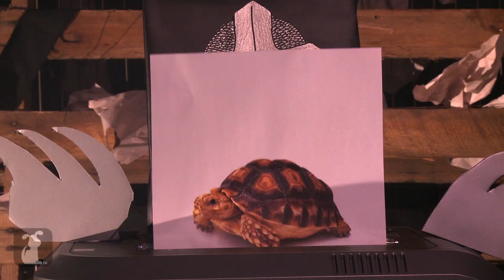Teenage Mutant Ninja Turtles With Pugs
They're green, not so lean, and on your screen!

Leonardo, Michelangelo, Donatello, and Raphael are wiping the scum off the street!

producer/VO: Ben Stumpf
producer/editor/set design/camera: Nick Fabiano
producer/set design/props: Chad Hursa
assistant editor: We Marsala

Featuring:
Izzy the pug
Janell Lenfert
Ben Stumpf
Chad Hursa
Wes Marsal
Nick Fabiano
Gabe Evans
Alison Womby
Matt Johnson
Hunter Hill